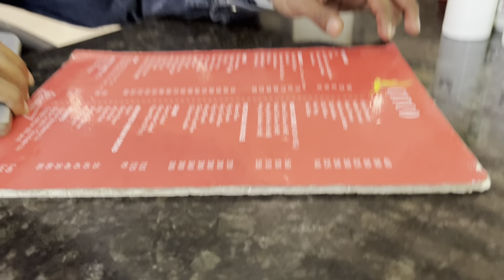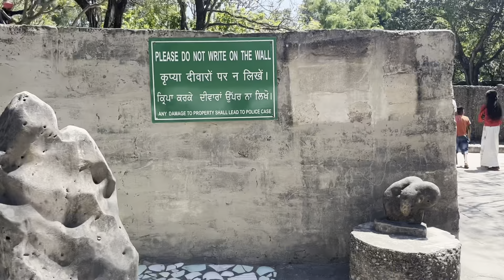India's second cleanest City Chandigarh / Rock graden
India's second cleanest City Chandigarh / Rock grader and Chandigarh is  beautiful city and developed city

some tag
chandigarh tourism
chandigarh city
rock garden chandigarh
chandigarh rock garden
chandigarh tourist places
indore cleanest city in india
top 5 cleanest city in india
cleanest city in india 2021
Cleanest city in india
places to visit in chandigarh
chandigarh tourist places in hindi
chandigarh places to visit
top place to visit in chandigarh
chandigarh place to visit
chandigarh tourism in hindi